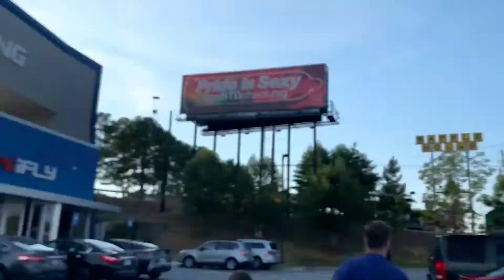Howdy!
HEY Y'ALL! Here's an update of where we've been! Thanks for being patient with us! love all 61 of y'all! See ya later!!! (like in the next week! not in two months! haha *Face palm*)
Much love, Twin-ish